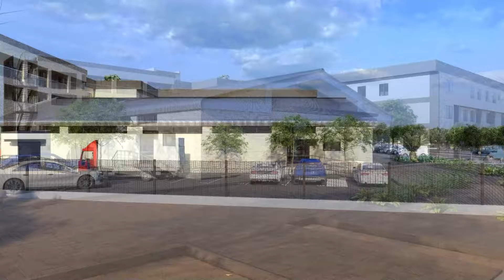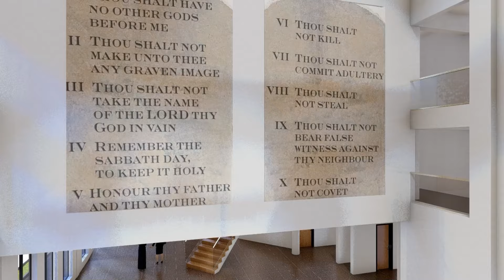Church Building - Lusaka Central SDA Church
Let us get up
Bring what we've got
And build our Church

A sanctuary to worship as one
Our duty post in the Lord's vineyard
A refuge for the weary and worn
Our home, where by grace we all find favour.